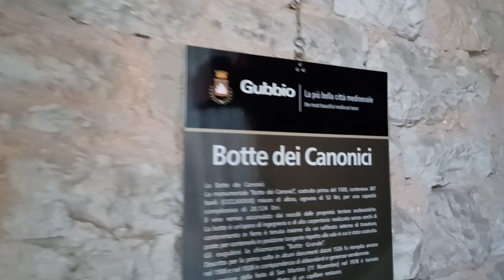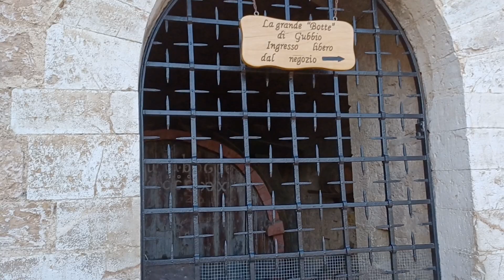Gubbio: largest beer barrel